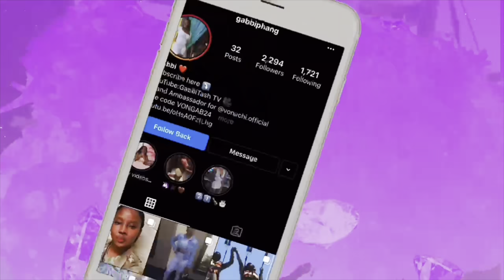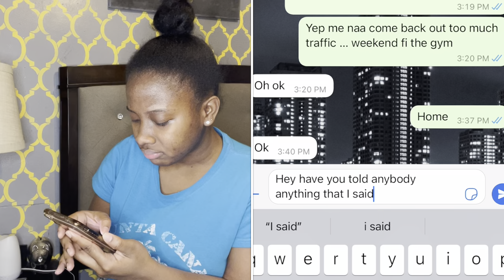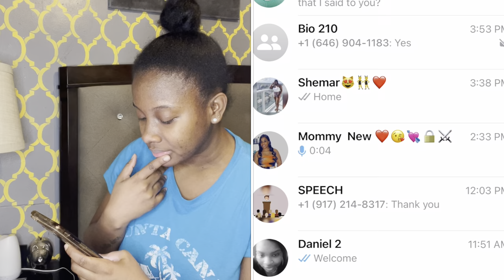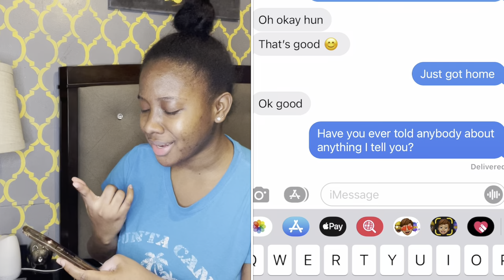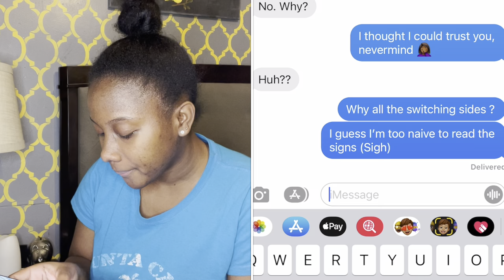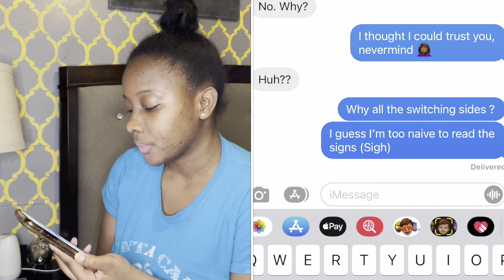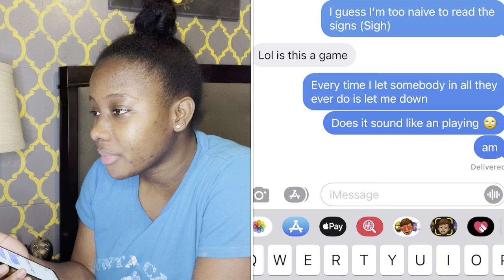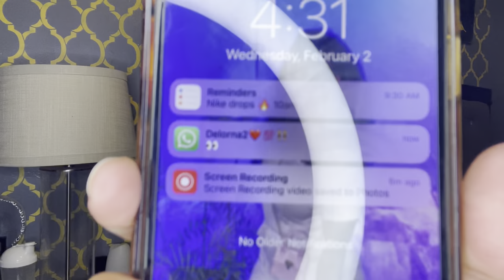Lyric prank on my BFFs| Epic Fail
Hi, guy's today I attempted my first prank. It was fun doing this will definitely be doing some more not often tho.  Thank you for tuning in today 😊👍🏾. Videos dropping every week. Thursdays @6:30pm est

FAQ
From: Jamaica
H:5’4
Age:23